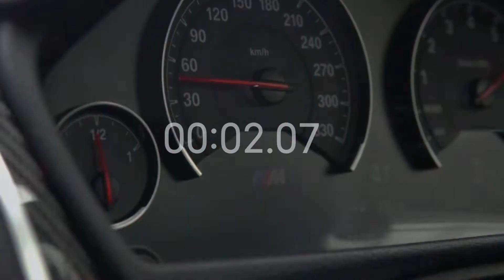BMW M PALING DAILY USE | REVIEW BMW M3 (F80) Indonesia: Sportscar Harian? (PART 2 dari 2)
PENSIUN MOBILANN🙏🏻🙏🏻 | REVIEW BMW M3 F80 2017

✧ MY BRAND ✧

Join komunitas facebook: BodyFirst by Muscle First